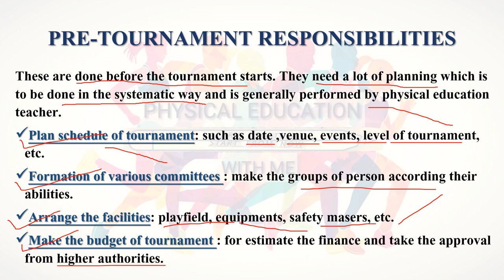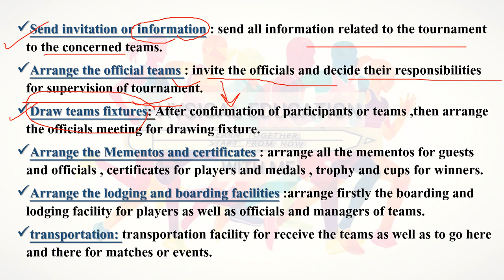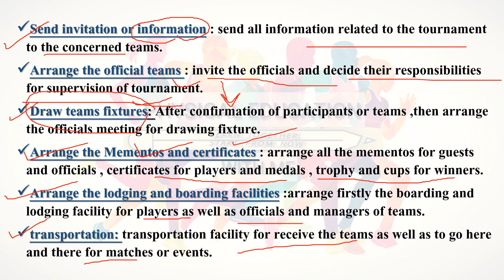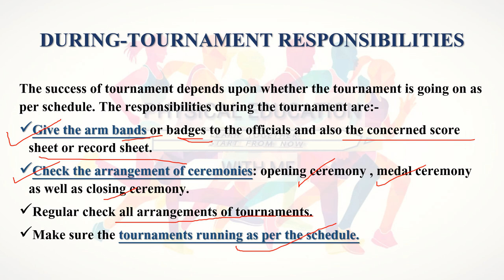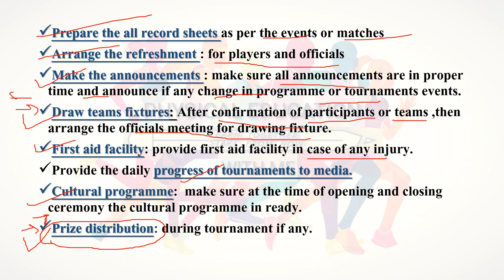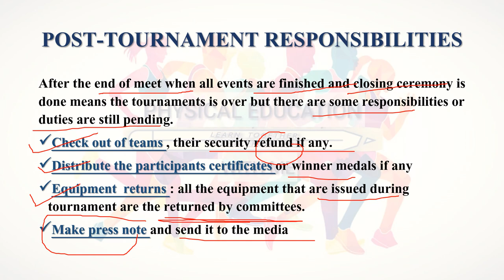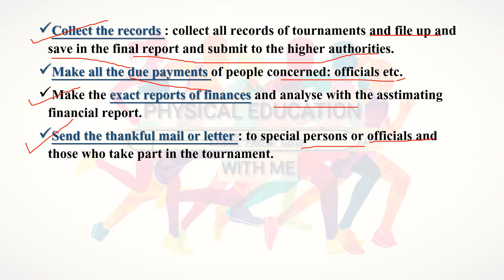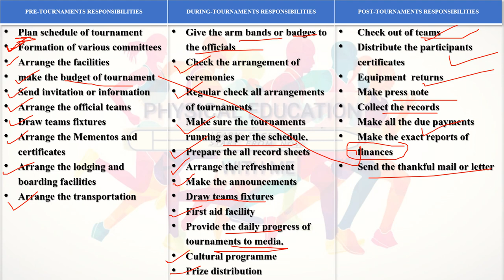Responsibilities Of sports Committees || unit 1st || class 12th || PHYSICAL EDUCATION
Hello Everyone
Today in this video we are going to discuss about the responsibility of sports committes for organize tournament
this video important for the CBSE, HBSE +1 or +2 classes.
and also important for the all type of competitive exams of physical education.

For the PDF of this lecture join the  TELEGRAM channel .

telegram link:PHYSICAL EDUCATION WITH ME
PHYSICAL EDUCATION WITH ME